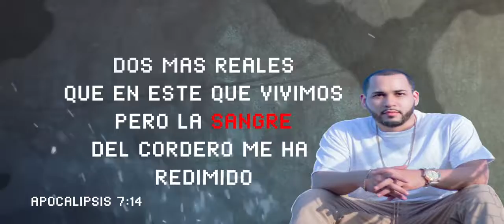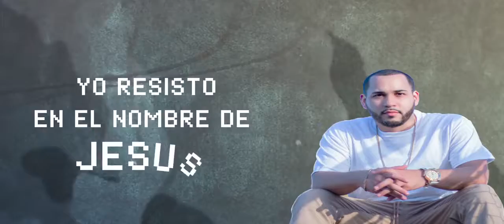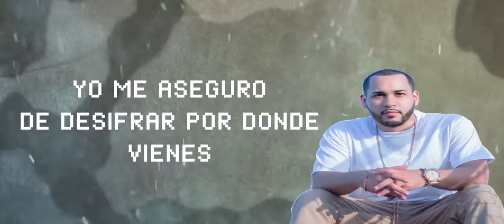Tinieblas vs Luz - Aly el Mensajero (Video de letras) Resurreccion Records ( Rap 2018)